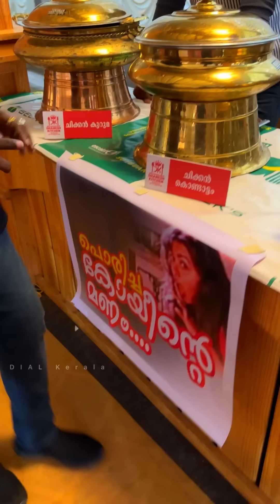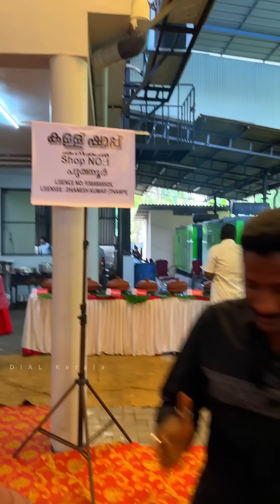Marriage Kerala | ഇങ്ങനൊരു സദ്യ കഴിച്ചിട്ടുണ്ടോ